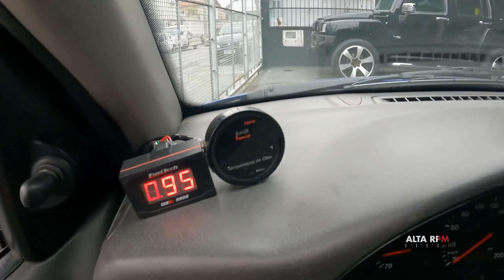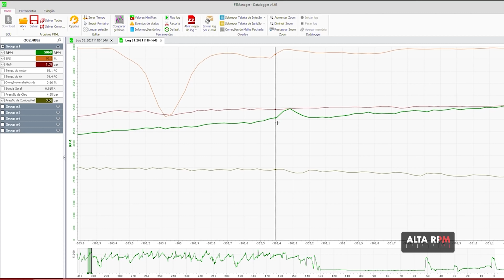TOP-5 coisas para NÃO FAZER em seu carro preparado!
Hoje é dia de TOP-5 dicas do que NÃO fazer com seu carro preparado - seja ele aspirado ou turbo! Clique no play e venha com o Murta nesta explicação simples e clara para poupar o seu equipamento. =)